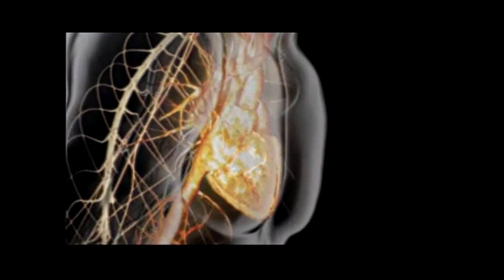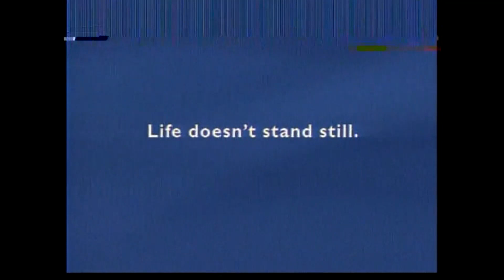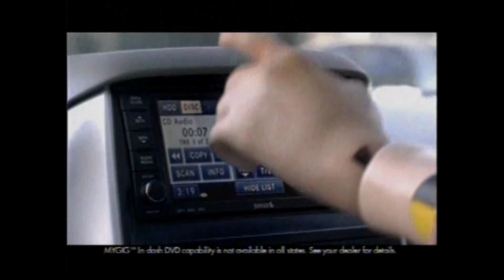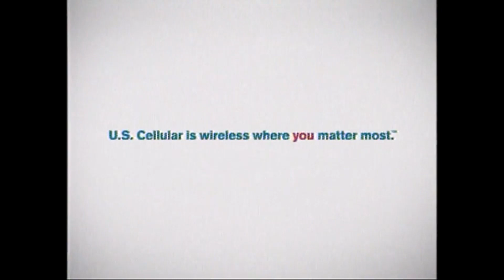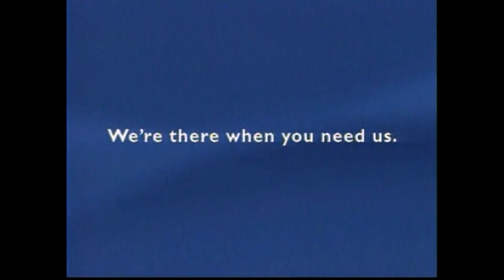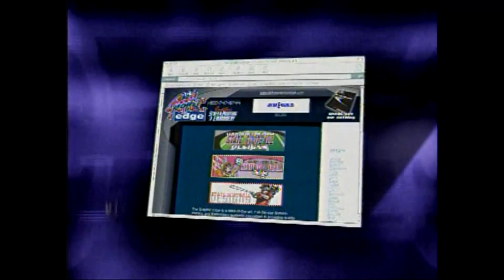3A Championship-Keokuk vs. Heelan 2007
The best team/offense in Iowa High School Football History.  Dominant 42-7 victory. Enjoy